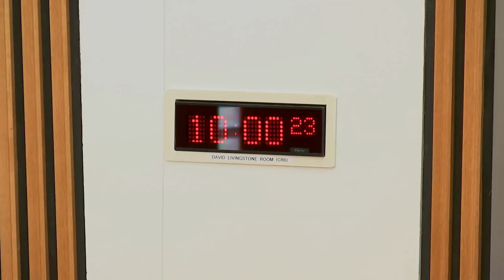Rural Economy and Connectivity Committee - 24 April 2019